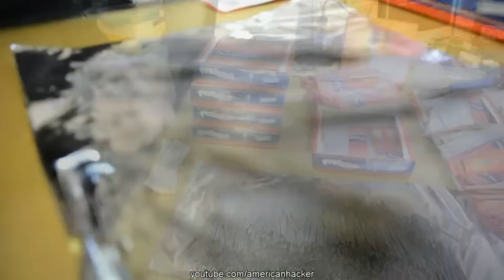What Happens When You Light up 500 vs 10 000 Sparklers?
Cool experiment to see how fast and how much of explosion we can get if you light up 500 and 10000 sparklers at once.

BTW I love the song,maybe doesnt match with this firework experiments content.

10 Life hacks that you can do it when you are bored.

'RANDOM VIDEO PROJECTS'

'HOLOGRAM PROJECTS'